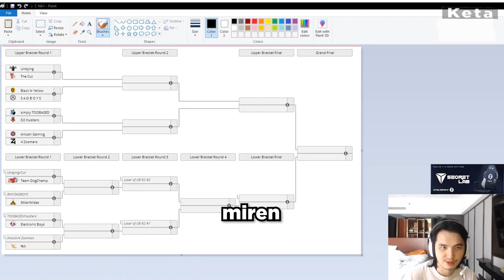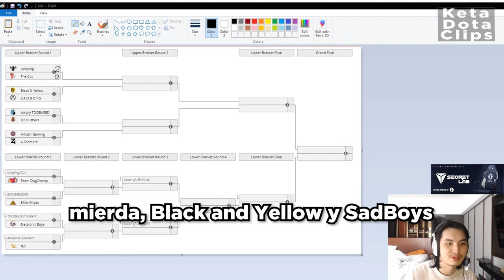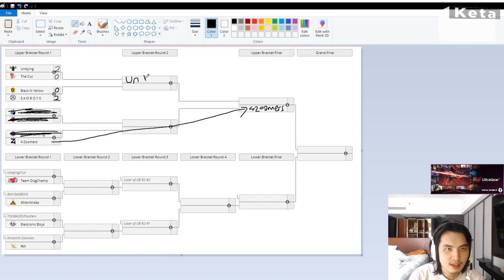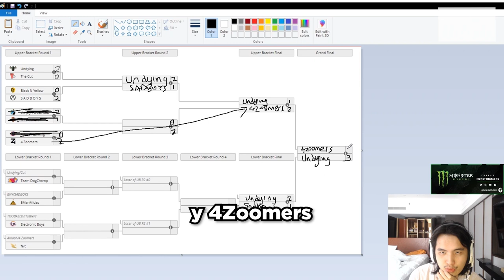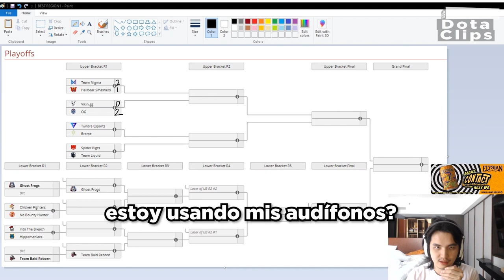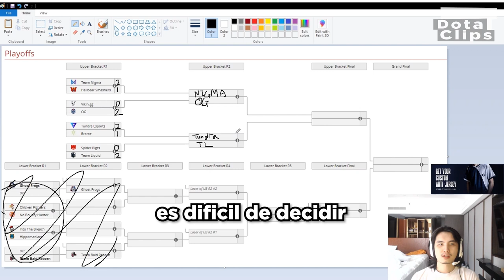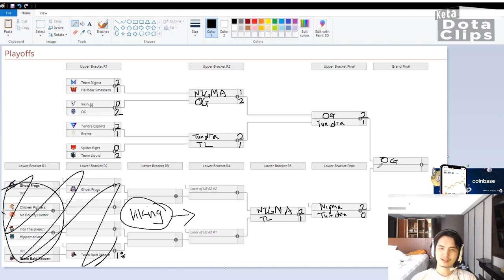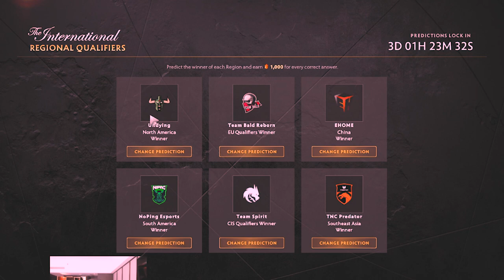Icex3: "Undying gana seguro" + ProTips |Subtitulado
Iceiceice prende stream desde Singapore.

Video recopilado de Stream de Ice en twitch, lo puedes ver

noping / ice / ti10 / the international 10 / undying / stream subtitulado / stream iceiceice / keta dota